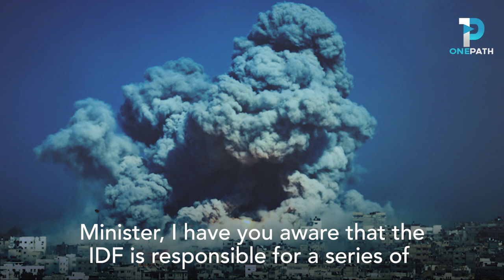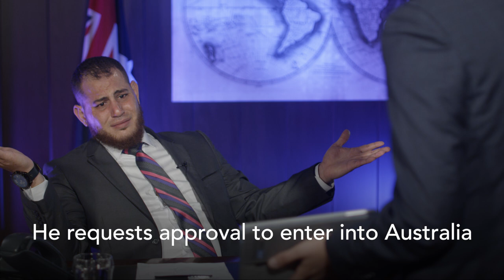Double Standards for Australian Muslims